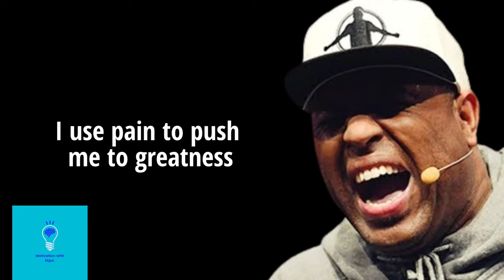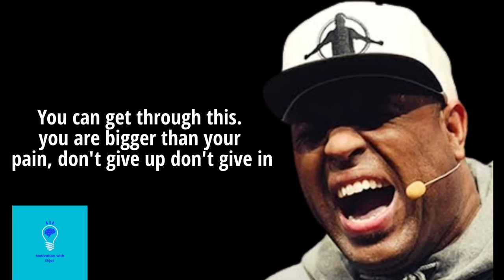Top Most Important Quotes by Eric Thomas ll Eric Thomas Motivation Quotes ll Success Quotes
Hello Friends, In this video am sharing Top Most Important Quotes by Eric Thomas sir

Eric Thomas is a Motivation speaker his Quotes will be very helpful for everyone'life if we follow it